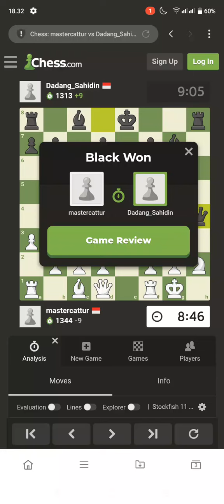625 A / chess ini: mastercattur melawan Dadang_Sahidin